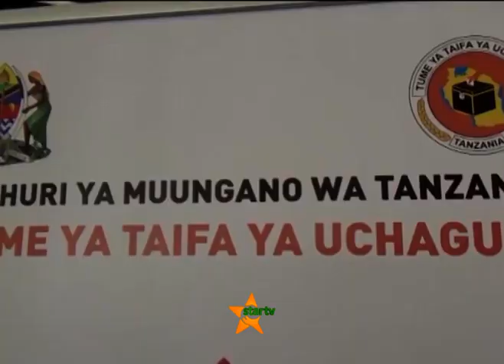NEC YATOA TAMKO KWA WAGOMBEA WANAOWATISHIA WANANCHI.